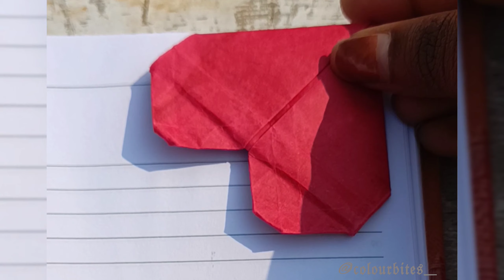Love Week Special💕| DIY Bookmark🔖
DIY Heart Shaped Bookmark🔖